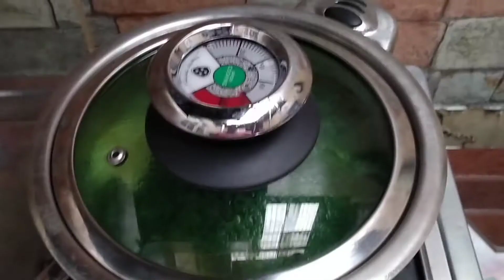DINENGDENG Ilocano Delicacy || EASY RECIPE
Simple Ingredients:

Leftover fish
1 Tbsp Fish sauce
2 Tomatoes
Eggplant
3 Cups Water
Saluyot leaves